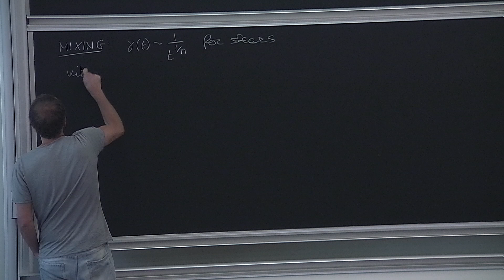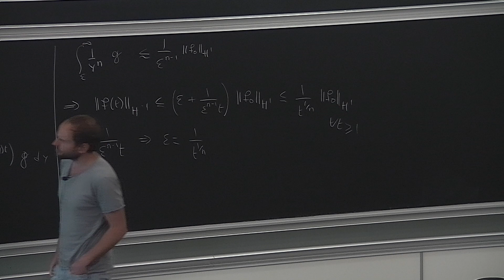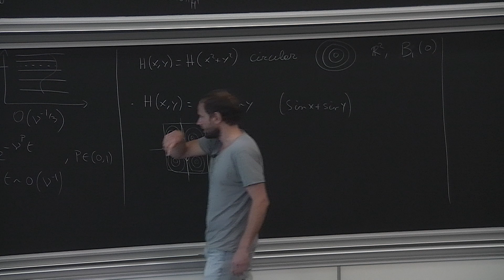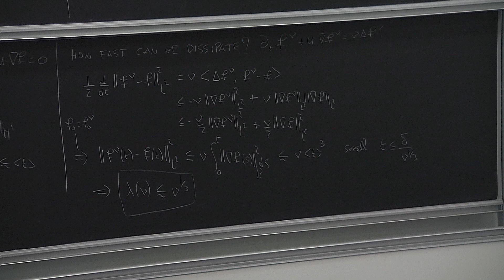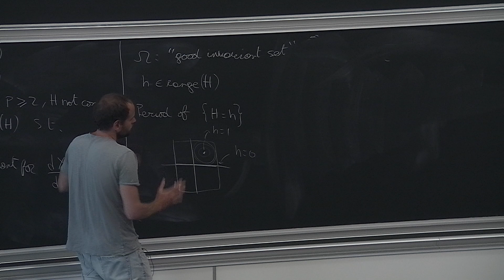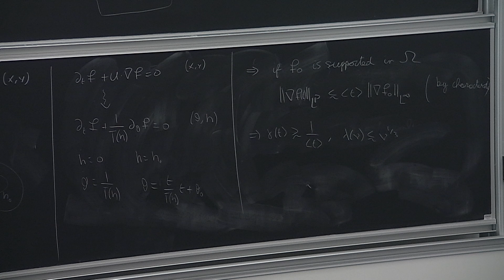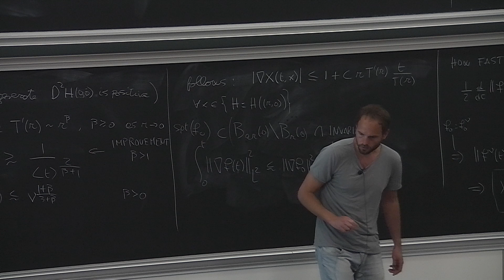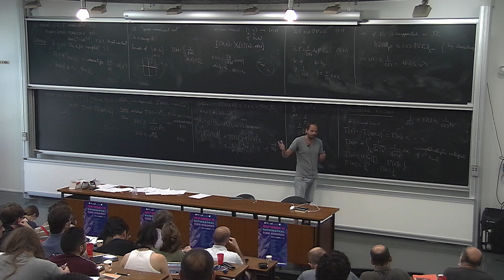Michele Coti Zelati - Enhanced Dissipation Timescales and Mixing Rates 3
Fluid mixing generically refers to a cascading mechanism that transfers information to smaller and smaller spatial scales, in a way that is time reversible and conservative for finite times but results in an irreversible loss of information at in infinite time. In simple terms, mixing is what is observed when stirring two liquids together, resulting in the creation of a homogenized mixture, but it can also be thought as a more complicated stabilizing mechanism for certain stationary structures, generating damping effects.
In this mini-course I will review several aspects linking Fourier analysis, spectral theory and fluid mixing, in the context of advection-diffusion equations driven by incompressible velocity fields, and also related to hydrodynamic stability problems in the two-dimensional Navier-Stokes equations.